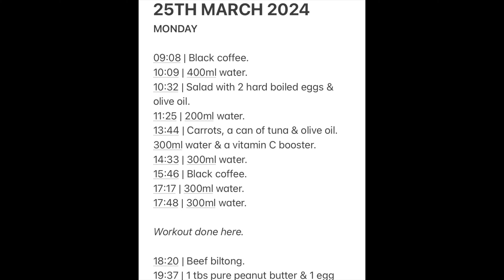EPISODE 31. DAILY VISUAL DIARY.